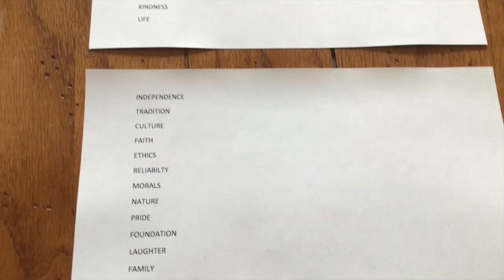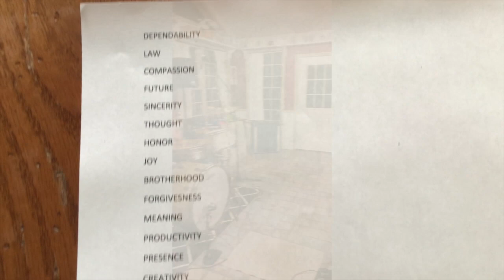Mad At The World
Mad At The World by Super Genius
Words & Music Written by Tim Kwiat - Copyright KwiatSongs 2022
Steve Brown - Drums / Mike Bitts - Bass / Tim Kwiat - Guitar & Vocals
Mixed by Glenn Carty - Havertown, PA.

Everyone has a bad day once in a while... I am sure you can all relate!